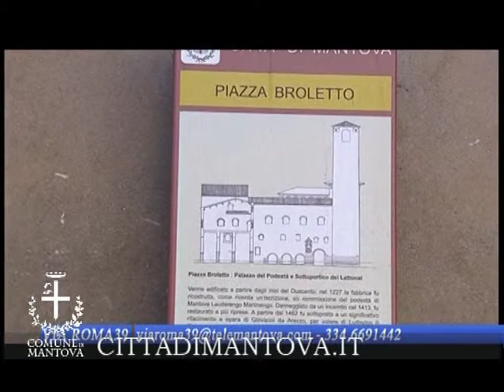VIA ROMA 39 del 9/11/11